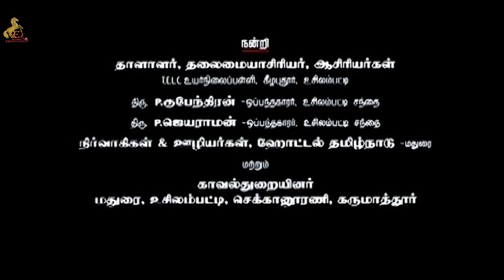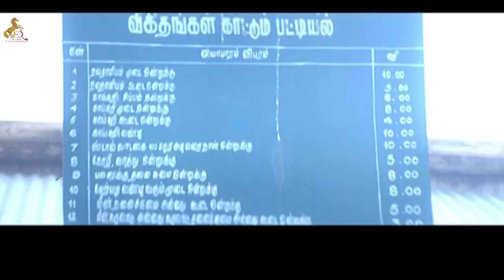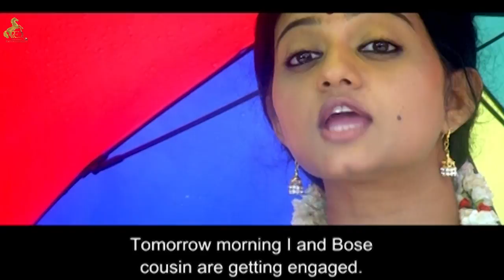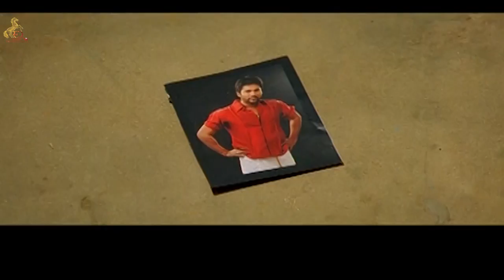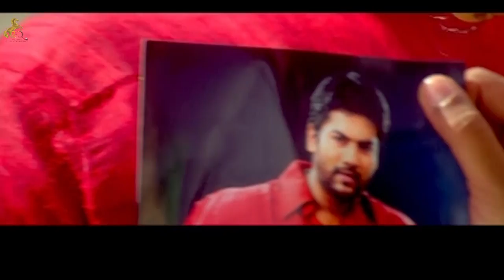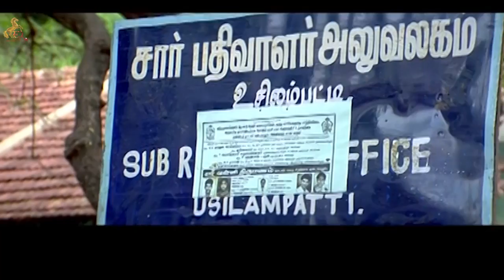Sengathu Bhoomiyilae Full Tamil Movie | Pawan, Senthil Kumar, Priyanka Nair, Singam Puli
Directed by M. Rathnakumar
Produced by Revathi Duraimurugan
Starring - Pawan, Senthil Kumar, Priyanka Nair, Sunu Lakshmi, Nivas
Varun, Vishnu Priya, Singam Puli